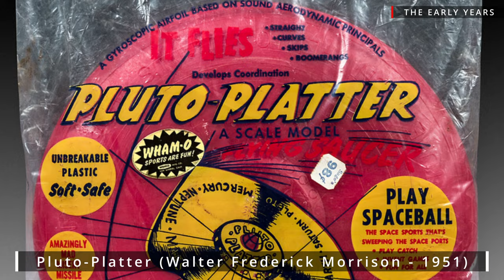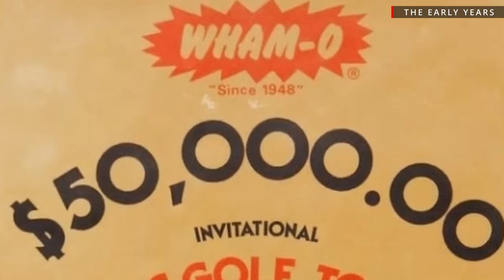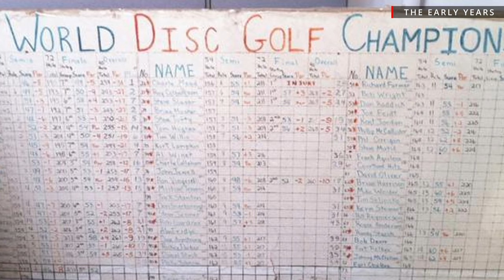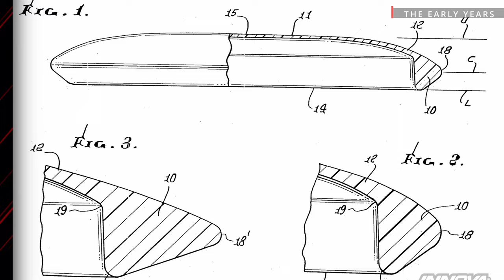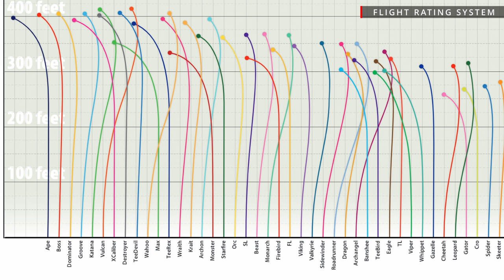A Brief History of Disc Golf!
It’s true that the concept of disc golf itself has a long and blurry history, and its origins, like most sports, likely come from several different places since throw objects can date back a very long time.

Therefore, the history of disc golf isn’t 100% clear, but we’ve done our best to sypher through the information to give you as clear of a picture as possible from past to present!

| Merchandise, Memberships, Videos, Discounts & News/Updates, all in one place!

ARE YOU LOOKING TO PICK UP SOME DISC GOLF EQUIPMENT FROM A U.S. DISC GOLF STORE?

ARE YOU LOOKING TO PICK UP SOME DISC GOLF EQUIPMENT FROM A CANADIAN DISC GOLF STORE?

LOOKING TO BUY A DISC GOLF BACKPACK?

Song – The Way Home
Artist – Seth Parsons

Song – Zodiac
Artist – C.K. Martin

Song – Good Days
Artist - Alex MakeMusic

WEBSITES/REFERENCES

A big thank you goes out to the many contributors to this video.  You'll find below all the images, videos, and information sources used in this video (currently being updated):

Fore! (YT Channel) - Tin, Plastic, Monopoly, & Mutiny (The Early History of Frisbee & Disc Golf)